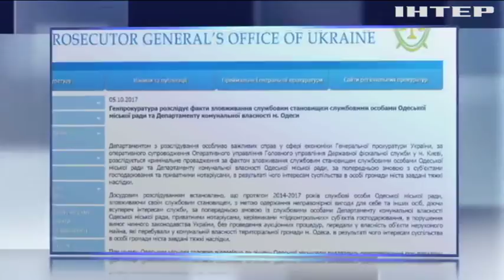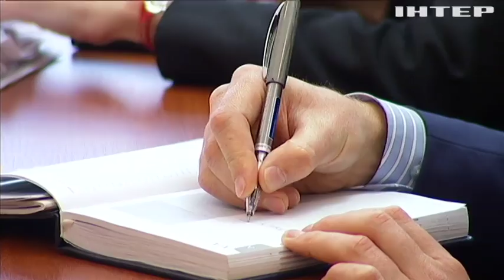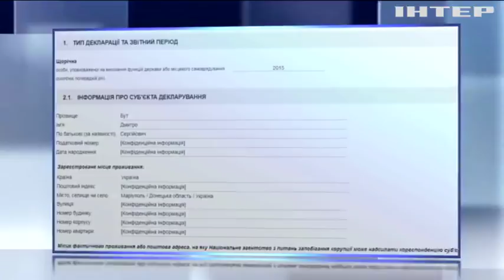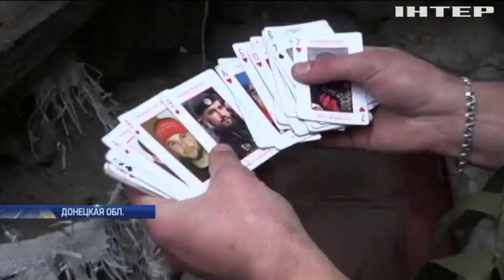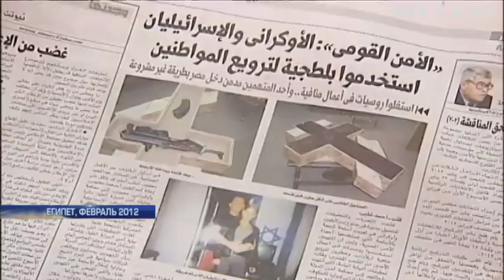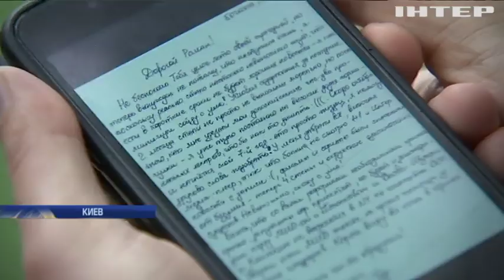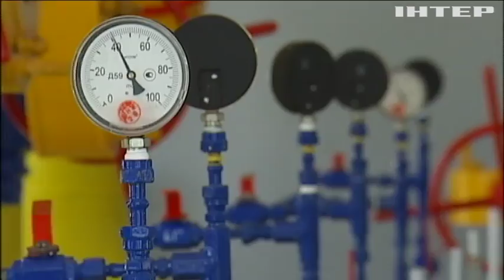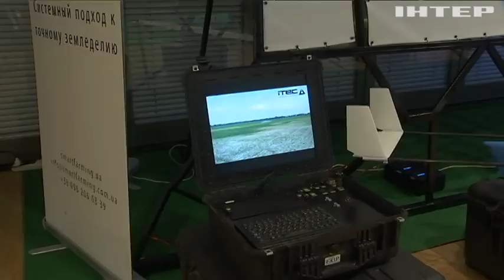Подробности, выпуск за 5 октября 2017 года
Смотрите в этом выпуске: Линия столкновения. Что написано в президентских инициативах по Донбассу и почему из-за них накалилась обстановка в Раде и возле нее?; Вооруженный беспредел. В Одессе стреляли в зампредседателя облсовета. Что известно о покушении?; Разборки на Ревуцкого. В Киеве разгромили заправку: кто с кем борется и на чьей стороне полиция?; Глас вопиющего. Украинец, которого шесть лет удерживают в египетской тюрме, просит о помощи, что делает МИД для его спасения?; Правосудие посмертно. Бывшего британского премьера хотят судить за педофилию, на чем основаны обвинения?